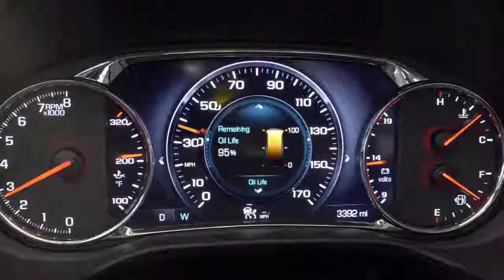2018 Acadia Connectivity Overview GMC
Thanks,
Muhammad Usama